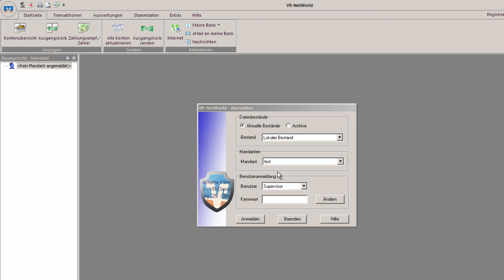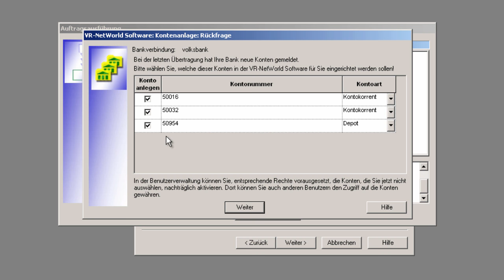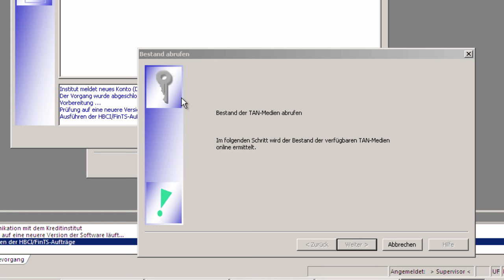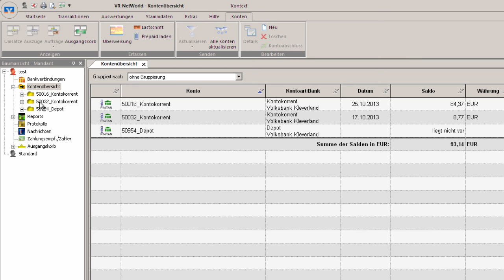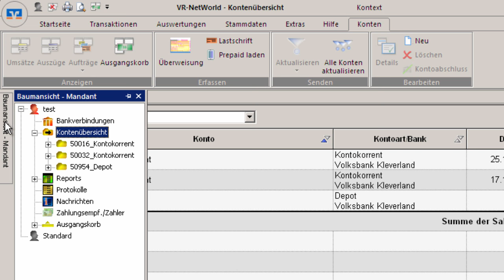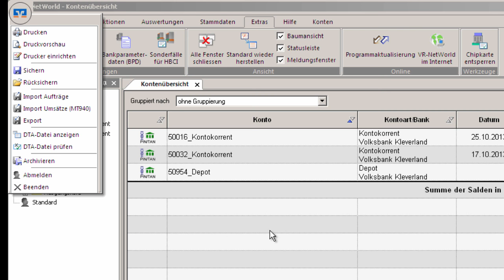Einrichtung Bankverbindung in der VR-NetWorld Software mit dem PIN/TAN-Verfahren